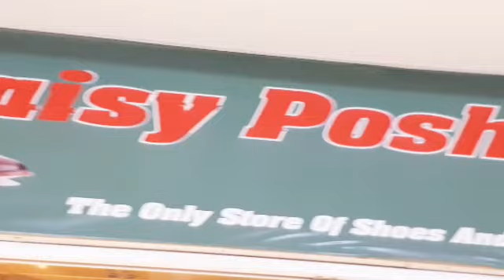Cultural dresses outlet |vlog 01 Vardah javaid Sheikh| daisy poshak and shoes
Host
rjmall karachi